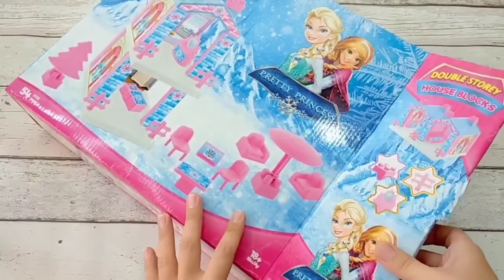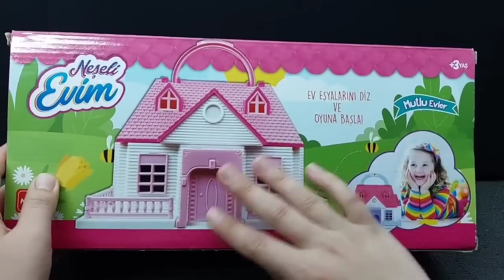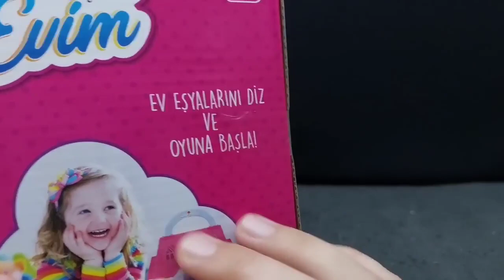Asmr Unboxing Hello kitty sanrio Cute pink house colection | Hellokitty toys Asmr